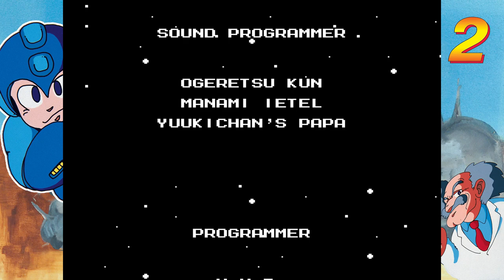MegaMan Legacy Collection 1 (PC) Megaman II (NES) Longplay & Ending